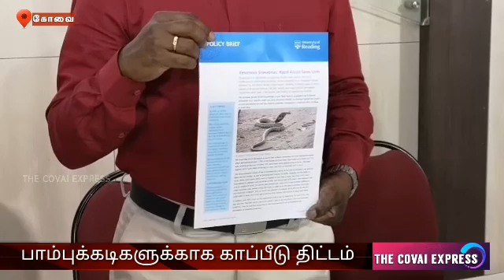About 58,000 people across India die from snakebite every year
இங்கிலாந்து நாட்டில் உள்ள ரெடிங் பல்கலைக்கழகத்தின் பேராசிரியரும் பாம்புக்கடி ஆராய்ச்சியாளருமான கோவையை சேர்ந்த சக்திவேல் வையாபுரி கோவையில் செய்தியாளர்களை சந்தித்து பேசினார்.அப்போது பாம்பு கடித்தால் செய்ய வேண்டிய முதலுதவி மற்றும் வீடுகளில் பாம்புகள் வராமல் தடுக்க கூடிய முன்னெச்சரிக்கை நடவடிக்கைகள் குறித்து பேசிய அவர்,இது குறித்த விழிப்புணர்வுகள் அடங்கிய துண்டு பிரசுரங்களை சுமார் ஆறு இலட்சம் பிரதிகள் இதி வரை கொடுத்துள்ளதாக தெரிவித்தார். தொடர்ந்து பேசிய அவர்,: ஆண்டுதோறும் பாம்புக்கடியால் இந்தியா முழுவதும் சுமார் 58 ஆயிரம் பேர் உயிரிழக்கின்றனர். எ ங்கள் ஆராய்ச்சி மூலம் தமிழகத்தில் மட்டும் 10 ஆயிரம் பேர வரையிலும் மரணிக்க வாய்ப்புள்ளதாகக் கண்டறிந்துள்ளதாக கூறிய அவர்,கிராம பகுதிகளில் பாம்பு கடியால் செய்யக்கூடிய சிகிச்சை செலவுகளால் ஏழை எளிய மக்களின் வாழ்வாதாரமே கேள்வி குறியாகி விடுவதாக குறிப்பிட்டார்.எனவே, இந்தியாவிலேயே முதல் முறையாக பாம்புக்கடிக்கென காப்பீட்டுத் திட்டம் மிகக்குறைந்த விலையில் செயல்படுத்தப்பட்டு வருவதாக கூறிய அவர், இத்திட்டத்தில் ஆண்டுக்கு வெறும் ரூ. 472 என்ற பிரீமியத்தில் மக்கள் ஒரு லட்சத்திற்கான பாம்புக்கடிக்கான சிகிச்சை மற்றும் உயிரிழப்பு மற்றும் உடல் உறுப்பு இழப்புக்கான காப்பீட்டைப் பெற முடியும். இத்திட்டங்கள் மூலம் பாம்புக்கடிக்கு மட்டுமல்லாமல் பிற விபத்து சிகிச்சைகளையும் பெற முடியும்.அரசியல் கட்சித் தலைவர்கள். தொழிற்சாலை உரிமையாளர்கள், பெரு விவசாயிகள் தங்கள் பணியாளர்களுக்கு இந்த காப்பீட்டை வழங்கி அவர்கள் வாழ்வாதாரத்தை உறுதி செய்யுமாறு கேட்டுக் கொள்கிறேன் என தெரிவித்தார்.